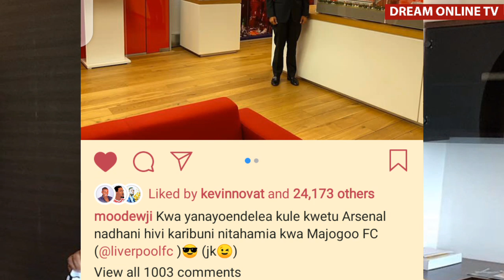MO DEWJI ATANGAZA RASMI KUHAMIA LIVERPOOL|SIO SIMBA.